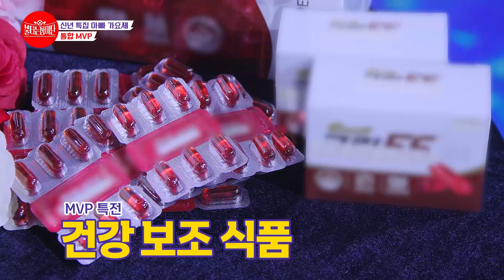[최고의 5분_불타는 장미단] 음색이 이렇게 절절할 수가?! 아버지께 바치는 공훈의 소금꽃 MBN 240108 방송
불타는 장미단 39회 최고의 5분 [아빠 가요제]

★매주 월요일 밤 9시 10분 본방송★